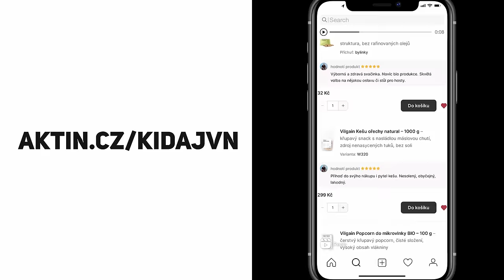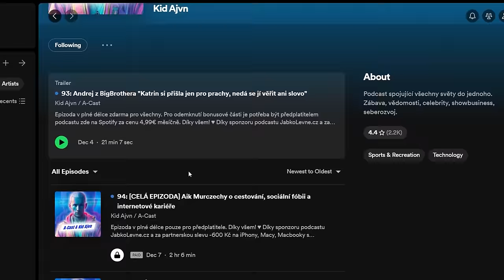Survivor Michael: Myslel jsem, že mám úpal. Vzali mi žlučník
Pro všechny objednávky nad 2000 Kč stále platí slevový kód "acast" na -600 Kč slevu 💚 Stačí ho zadat v košíku při objednávce.

a-cast
kid ajvn podcast
a-cast podcast
a-cast s ajvnem
michael skalický survivor
michael survivor
kid ajvn michael survivor
operní zpěvák survivor
survivor 2024
kdo vypadl survivor
nejlepší podcast ve střední evropě